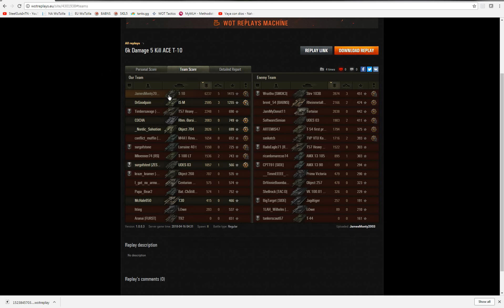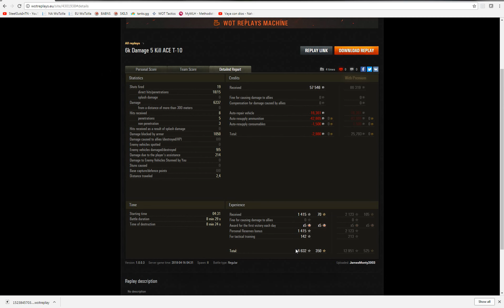A Monty Force - T-10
Our NA Baboon clan leader, JamesMonty2003, showing us how to win from the western spawn on the newly redesigned Fjords. Ace tanker in his Russian tier 9 heavy the T-10.